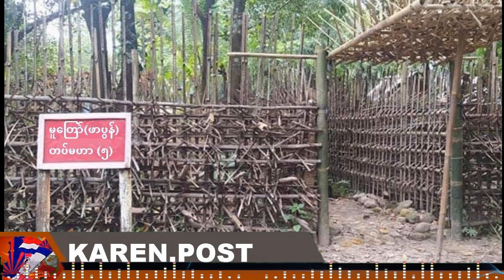KAREN POST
Hello and welcome to Karen Post နေ့စဉ်ကရင်သတင်း မြန်မာပိုင်း အစီအစဉ်

Stay up to date with the latest news and developments from Karen with this daily news channel! Our dedicated team of journalists and correspondents bring you the latest news and politics from across the country. Whether you're looking for in-depth analysis of current events or a quick overview of the day's headlines, we have it
Burmese news, and karen army news.